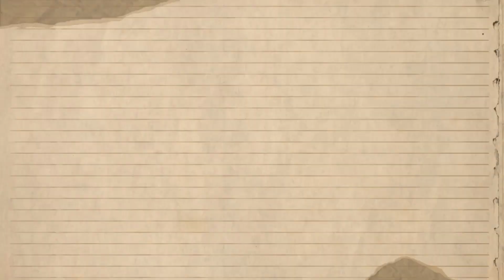GAANO KAHALAGA ANG CAMIAS SA BATANGAS: SANGKAP SA SINAING NA ISDA | Biyaherong Batangueno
What's up mga Ka-Biyahero! Napaka lagi ng halaga ng Kalamias sa Batangas, panoorin.

Biyaherong Batangueno